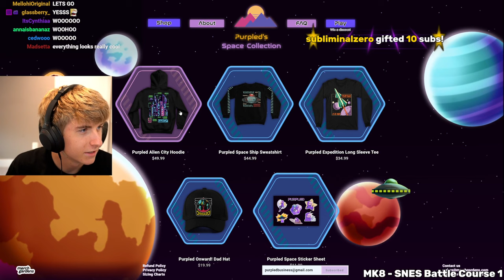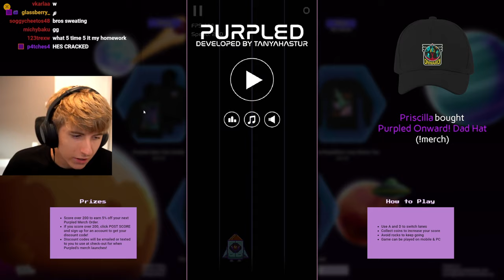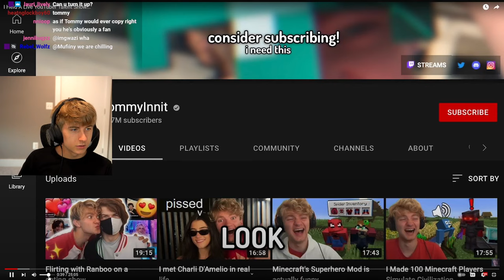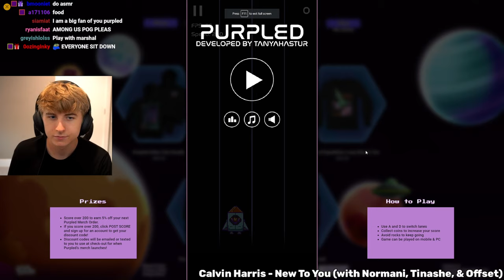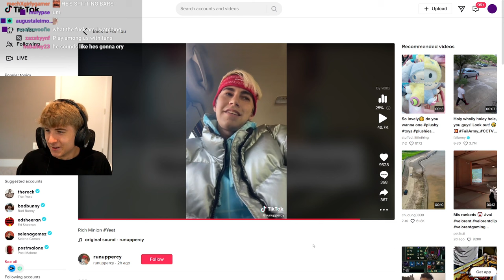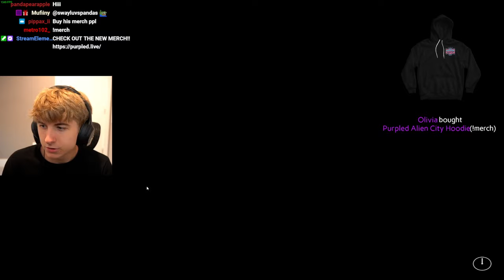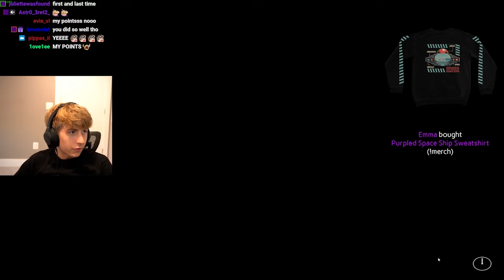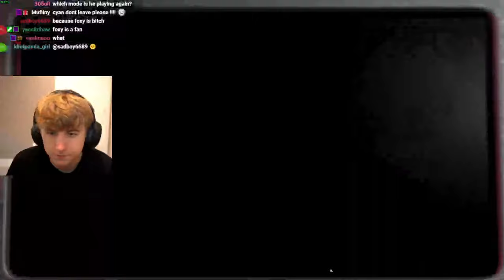Purpled Releases NEW Merch (Stream VOD)